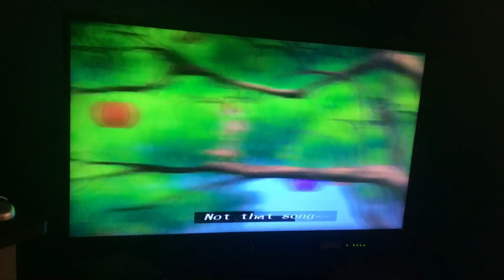The Lion Guard: Timon and Pumbaa’s Christmas promo